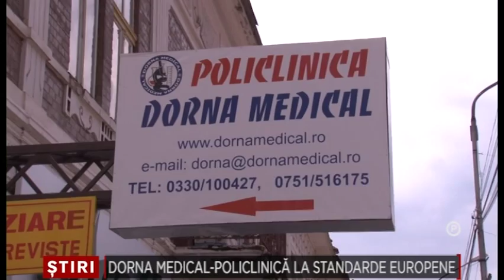PUBLICITARA Dorna Medical Policlinica la standarde europene